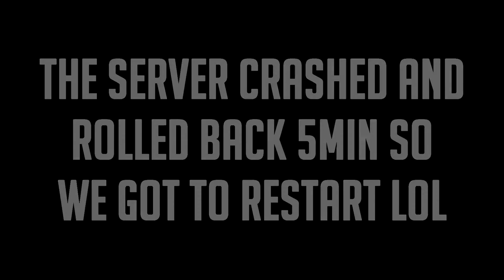40+ ROCKET RAID (Gone Wrong and Right?) : Rust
Hello Rust players and YouTube browsers and welcome to my first sizable raid video! (Or at least one that didn't fail :P) I hope you enjoy this quick raid my friends and I did against the KKK clan who we didn't have good relations with at the time. It took us a couple days to get all of the resources we needed for those rockets so the raid felt really good when executed; although it didn't really look well excecuted when I was editing lol! Peace Out :D
Friends: None of My Boiz Have Channels (That I Know Of)
Names:
-Depravity
-Dustsucker
-They Found Us
-Summer Shade

The click-bait title and thumbnail! WOMBO COMBO!!! GET YO ASS WHOOPED!